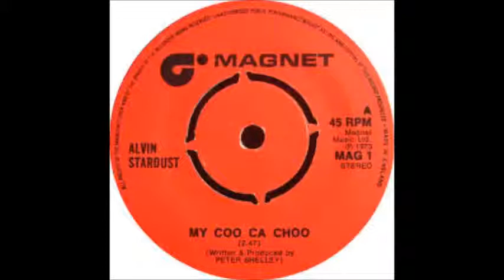Alvin Stardust My Coo Ca Choo songcover